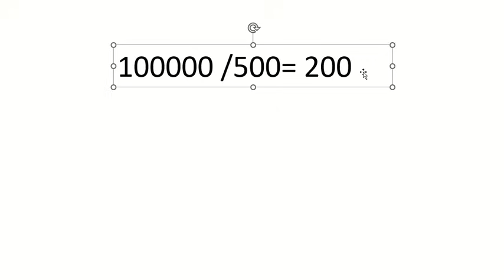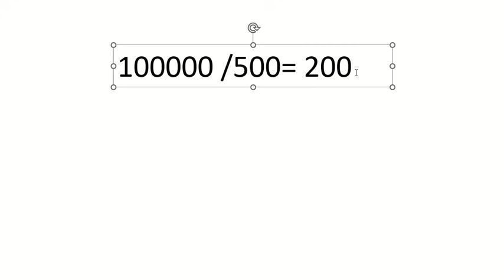පුංචි රුපියල් සීයෙන් , ඇගට නොදැනීම රුපියල් ලක්ශයක් එකතු කරගන්න | මේ money challenge එක කරල බලන්න